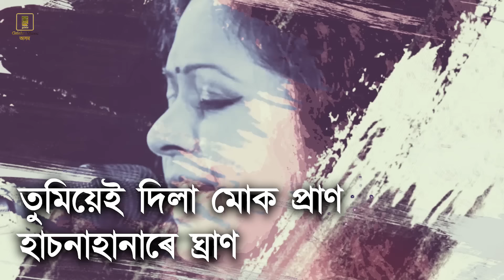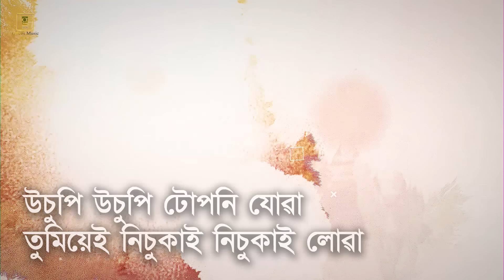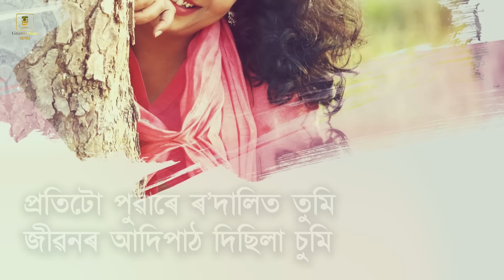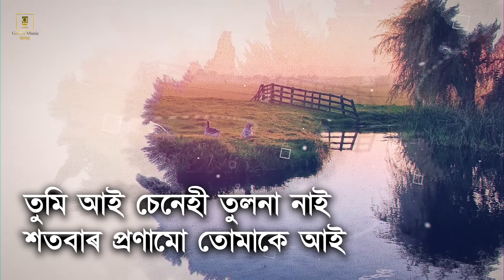Aai Mor Dhunia | Tumi Ketiya Ahiba | Tarali sarma | Dr Dhiren Kumar nath | New Assames Song 2020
Audio credits
● Song Name: AAI MUR DHUNIA
● Album Name: TUMI KETIYA AHIBA
● Singer: TARALI SARMA
● TUNE: MON AROHAN
● Lyricist: DR DHIREN KUMAR NATH

VIDEO CREDITS -

● Editor : UDDIPTA KUMAR BHATTASARJYA
● Graphics Design : PRASURYA PRITAM SAIKIA